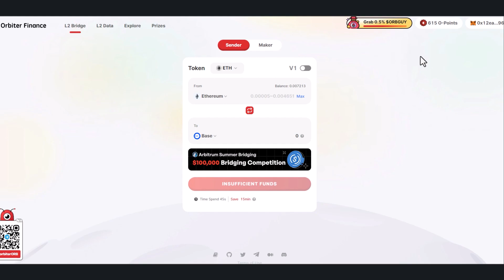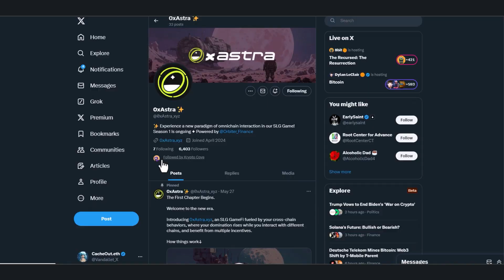Bridge Airdrop | OxAstra